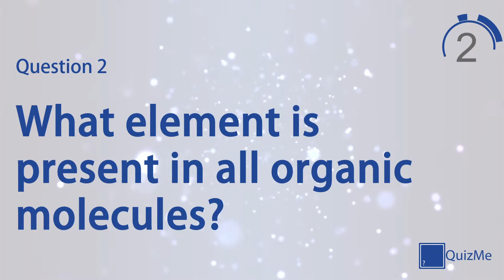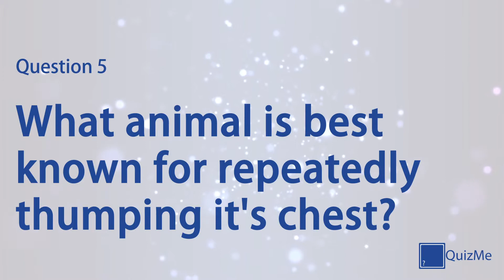General Knowledge Quiz | Number 50 | QuizMe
Welcome to our General Knowledge Quiz number 50 | January 2016

This quiz features seven quiz questions in the General Knowledge category, covering everything from mountains to currency and everything in-between. Play alone to test your knowledge on a broad selection of subjects or play against friends and family for healthy competition.